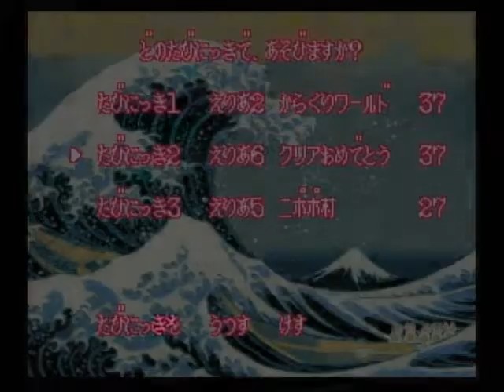がんばれゴエモン2 奇天烈将軍マッギネス 042